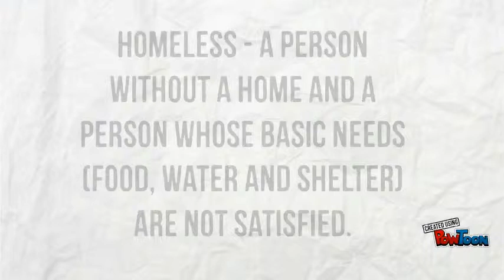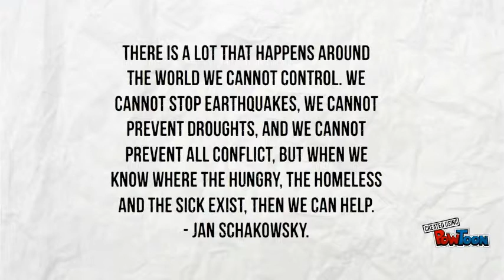Frc - help the homeless project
A project set up by Grade 10 Fort Richmond Collegiate students to help change the world.-- Created using PowToon -- Free sign up -- Create animated videos and animated presentations for free.  PowToon is a free tool that allows you to develop cool animated clips and animated presentations for your website, office meeting, sales pitch, nonprofit fundraiser, product launch, video resume, or anything else you could use an animated explainer video. PowToon's animation templates help you create animated presentations and animated explainer videos from scratch.  Anyone can produce awesome animations quickly with PowToon, without the cost or hassle other professional animation services require.